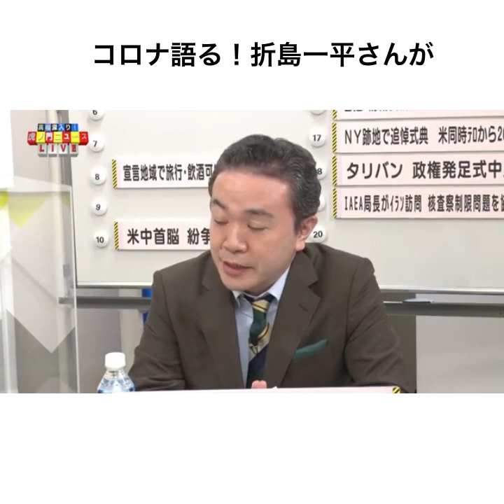コロナ語る！入院した折島一平さんが